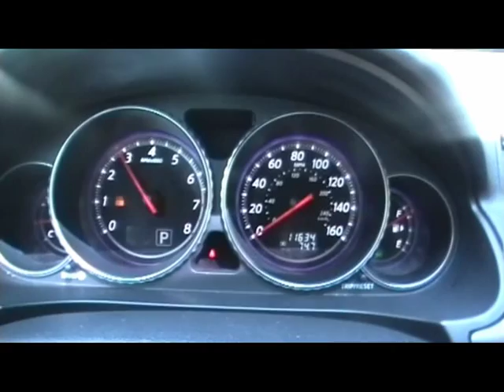Exhaust Sound - Infiniti M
Acceleration and Exhaust sound of a 2009 M35... including some burnouts!